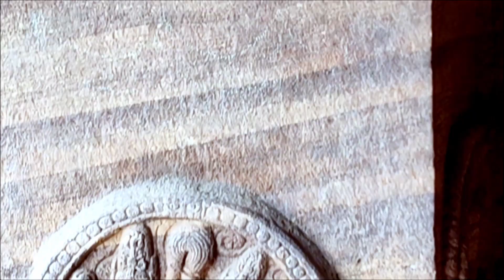The Biggest Cave Temple of Badamai / Amazing Sculptures